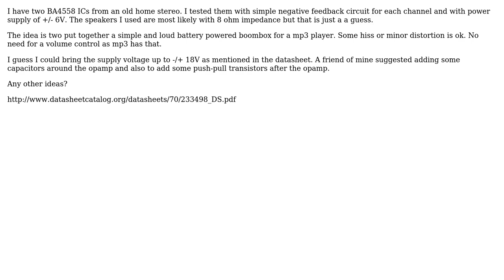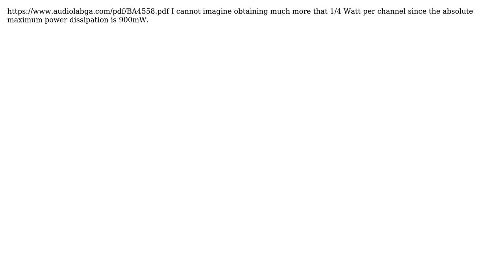Electronics: Simple and powerful audio amplifier around BA4558? (2 Solutions!!)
Electronics: Simple and powerful audio amplifier around BA4558?

With thanks & praise to God, and with thanks to the many people who have made this project possible! | Content (except music & images) licensed under CC BY-SA | Music | Images & others | With thanks to user stevenvh user Petteri H user Lee the Geek and the Stack Exchange Network Trademarks are property of their respective owners. You are responsible for your own actions.